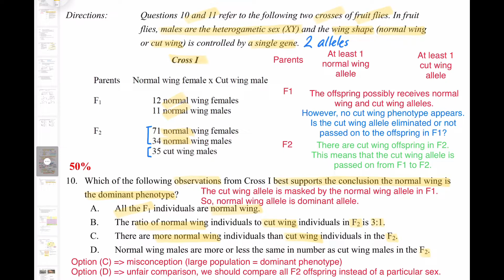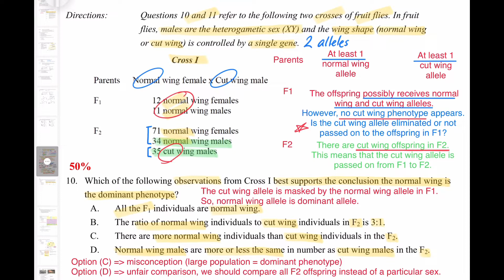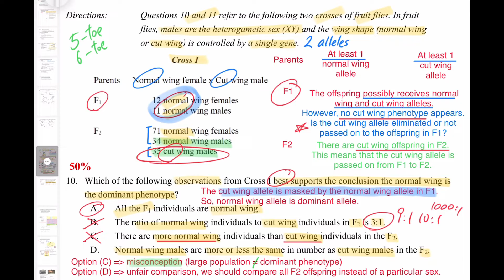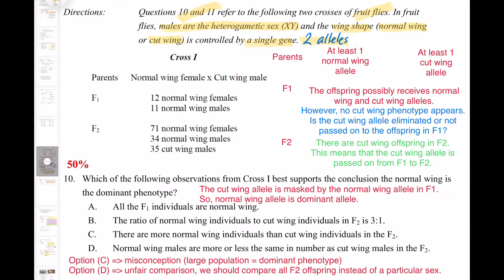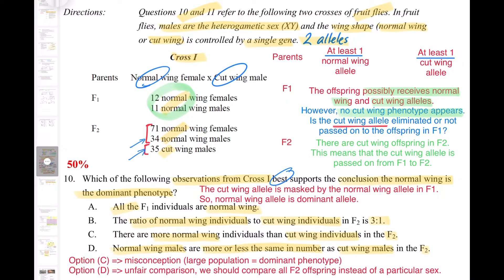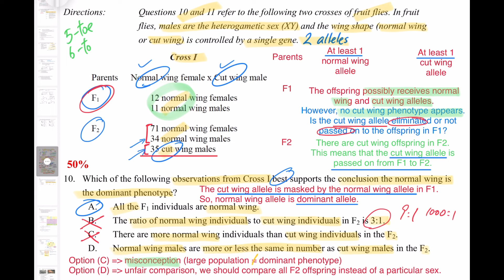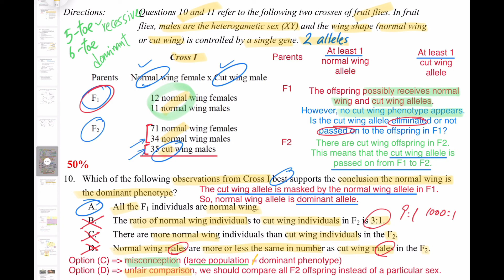DSE Bio │ HKDSE 2014 MC Q10 │ dominant alleles 顯性等位基因 │ Faith Education {雙語Bilingual}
梁公語錄

0:00 廣東話
5:10 English